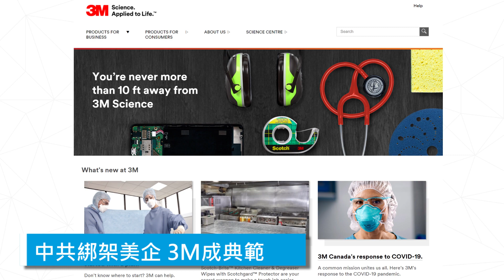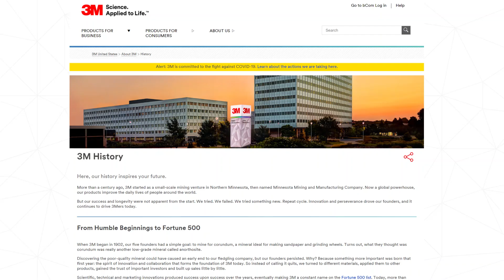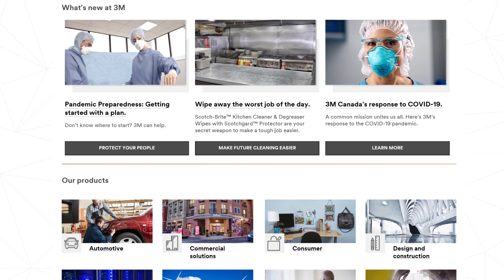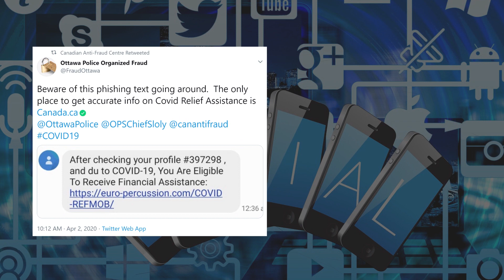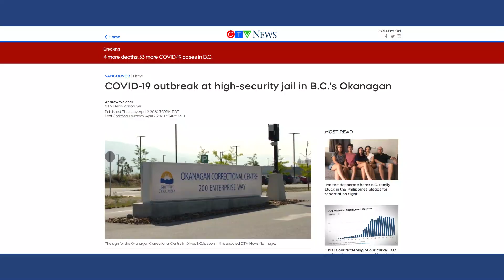【4.3🍁加拿大疫情更新】😷3M切斷口罩供應，加拿大口罩夠用嗎？｜溫哥華島現病例，省內旅行需慎重｜💸中共綁架美企 3M成典範｜魁北克疫情加重封關嚴控｜☎️詐騙增多民衆預警｜⛓監獄首現確診病例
😷3M切斷口罩供應，加拿大口罩夠用嗎？
溫哥華島現病例，省內旅行需慎重
💸中共綁架美企 3M成典範
魁北克疫情加重封關嚴控
☎️詐騙增多民衆預警
⛓監獄首現確診病例